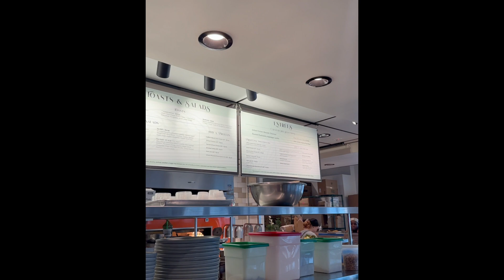Carmilla Around Town - Pasture & Grain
Carmilla Around Town - Charleston Lunch Spots
🍽 Pasture & Grain
📍1701 Shoremeade Rd Suite 620, Mt Pleasant, SC 29464

New Mount Pleasant, South Carolina restaurant, Pasture & Grain is now open! Great spot for a healthy, quick & delicious lunch.